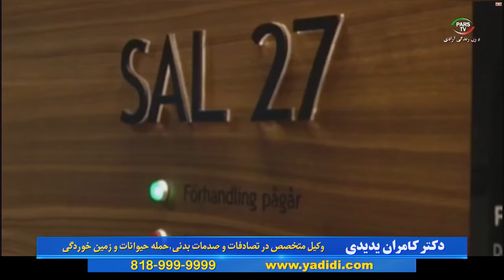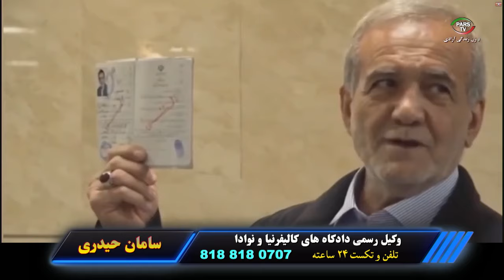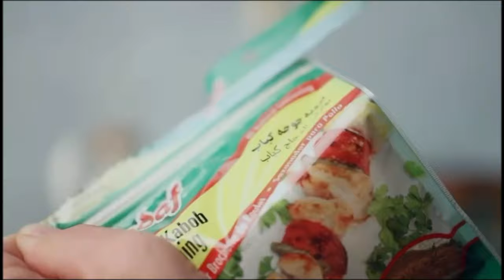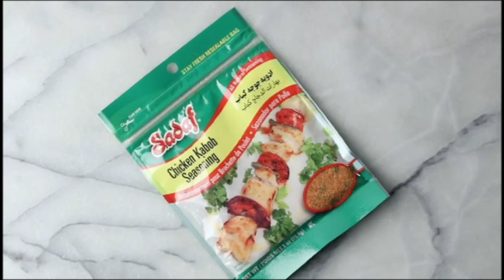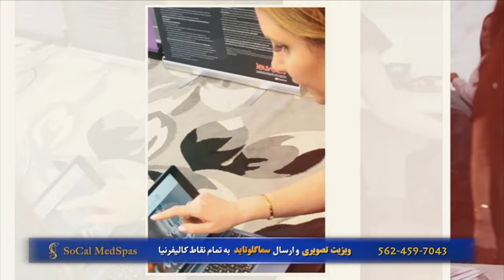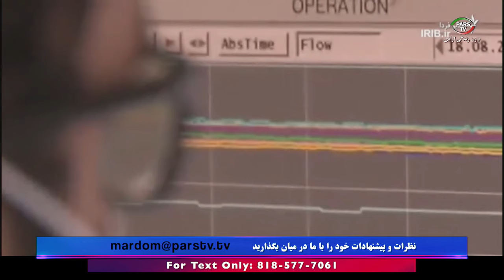اخبار با استیو بازیل